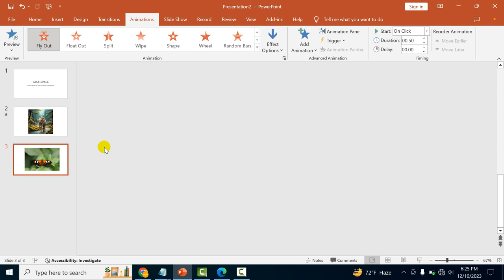How to add fly out effect to picture in PowerPoint